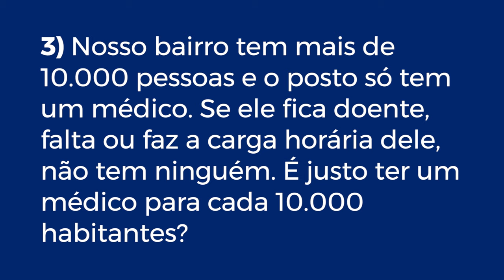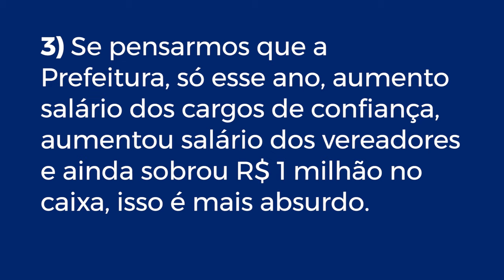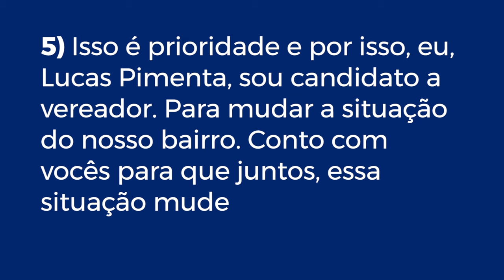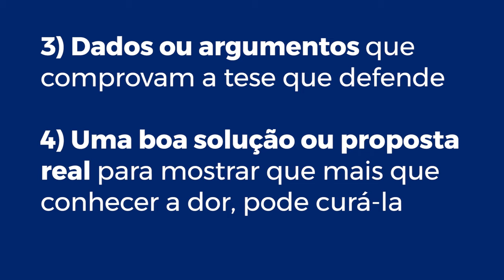Discurso de candidato: 5 passos para fazer o seu! | Marketing Político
Discurso de candidato? Quer ter um discurso pronto para a eleição? Um discurso pedindo voto que conquiste os eleitores? Aprenda em cinco passos na aula de hoje, passo a passo, com um tutorial grátis!